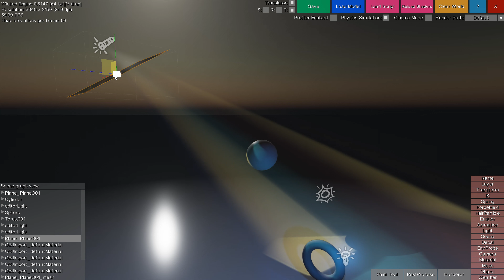Colored volumetric lights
Just a quick demo that shows how transparent shadow maps work with volumetric light effect.